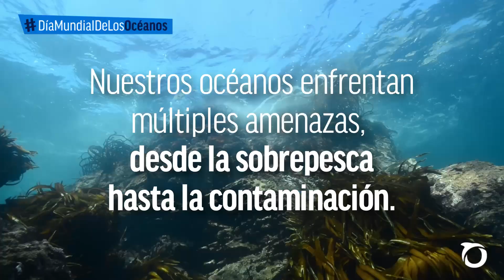ProtejamosLosOcéanos | Día Mundial de los Océanos 2024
¡Hoy es el DíaMundialDeLosOcéanos!

Tras un exitoso MesDelMar, ponemos nuestra atención en los océanos del mundo. Chile tiene más del 40% de su mar bajo alguna figura de protección, pero debemos ir por más.

El Tratado de Alta Mar, ya firmado por nuestro país, es una oportunidad para proteger ecosistemas como las cordilleras submarinas de Salas y Gómez y Nazca.